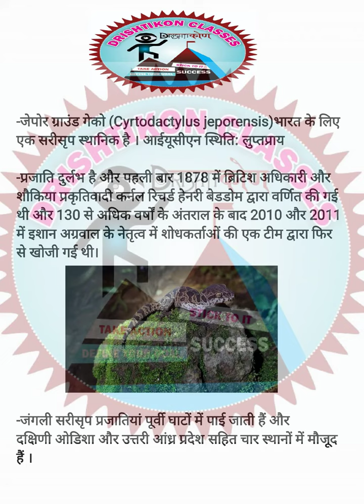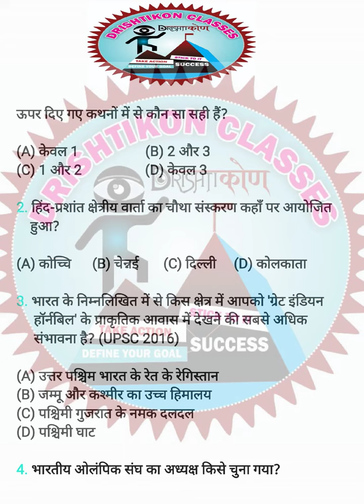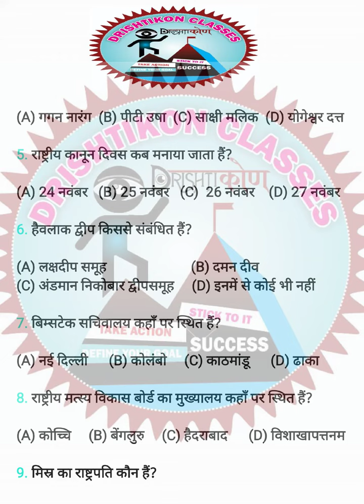01 December| Daily Current Affairs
01 December| Daily Current Affairs